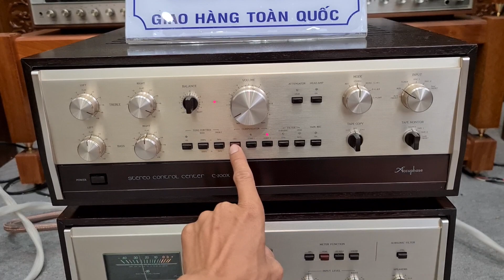TEST Hướng Dẫn Bác Đấu Nối Pre Pow Acuphase C200x P300x. Có chủ về Thanh Hóa 😍😍